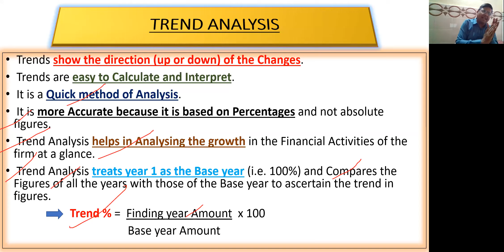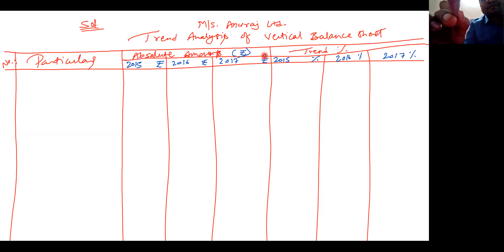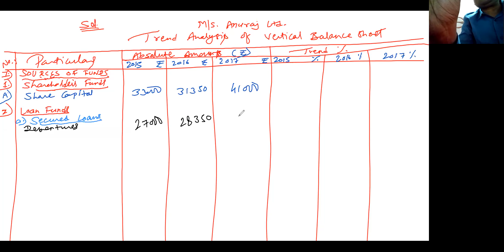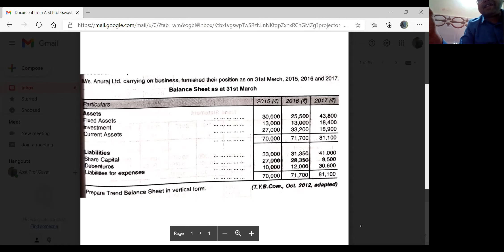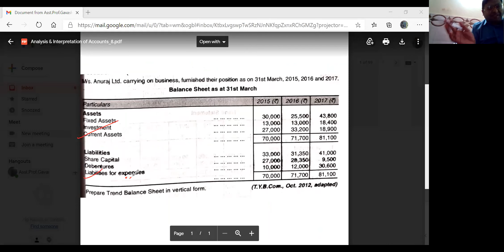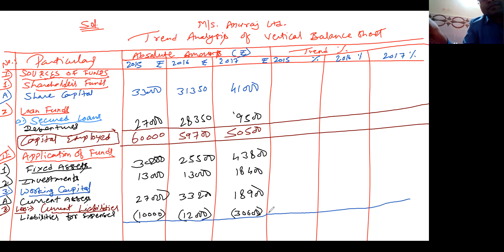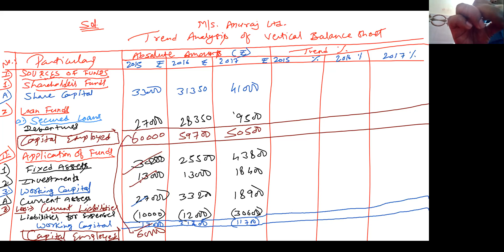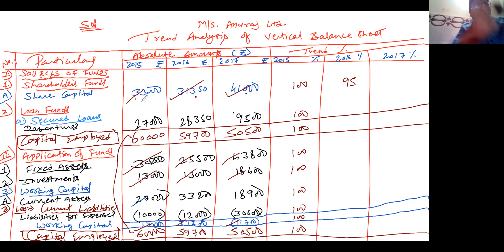Management Accounting:- Vertical Financial Statement - Trend Analysis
Trends show the direction (up or down) of the Changes.
 Trends are easy to Calculate and Interpret.
 It is a Quick method of Analysis.
 It is more Accurate because it is based on Percentages and not absolute figures.
 Trend Analysis helps in Analyzing the growth in the Financial Activities of the firm at a glance.
 Trend Analysis treats year 1 as the Base year (i.e. 100%) and Compares the Figures of all the years with those of the Base year to ascertain the trend in figures.
  Trend % =  Finding year Amount / Base year Amount x 100